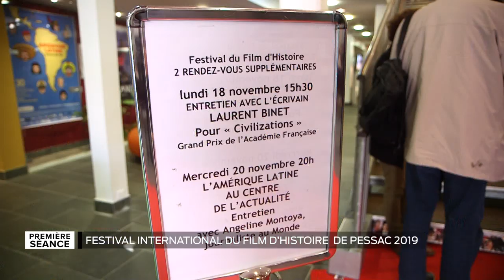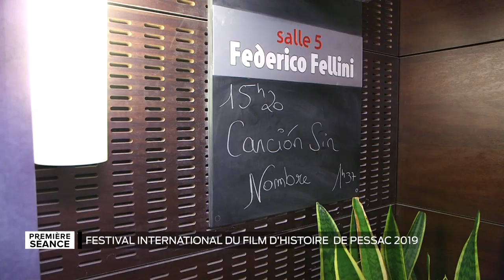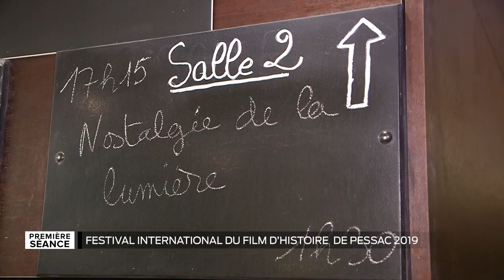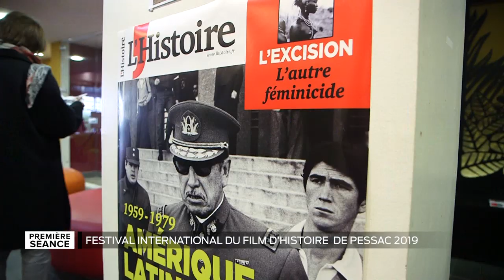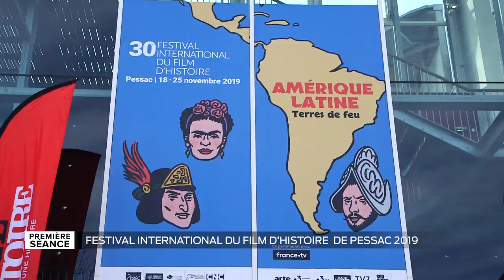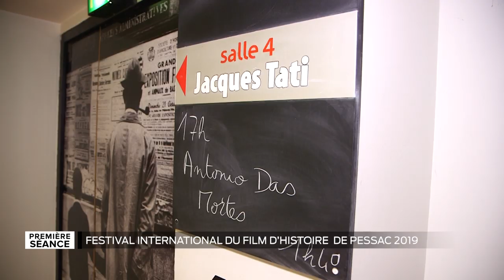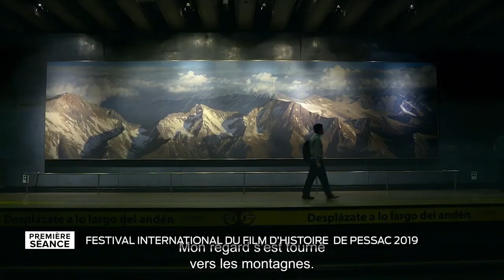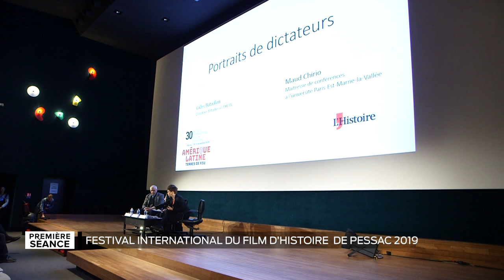Première séance - Le festival international du film d'histoire de Pessac 2019